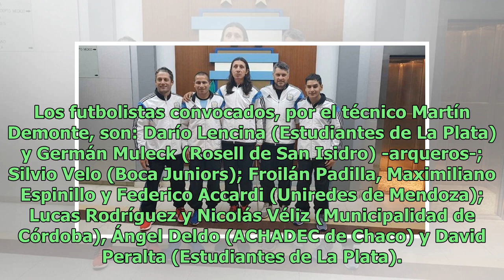Traéme la Copa, Silvio Velo